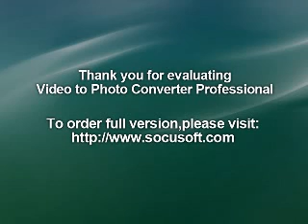FLOR DE VERANO